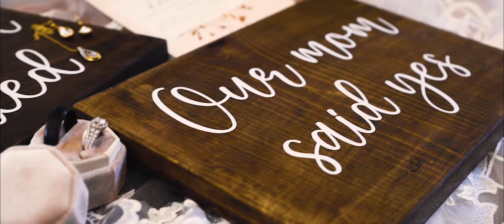Moreno Wedding Video by DAYNIGHT MEDIA